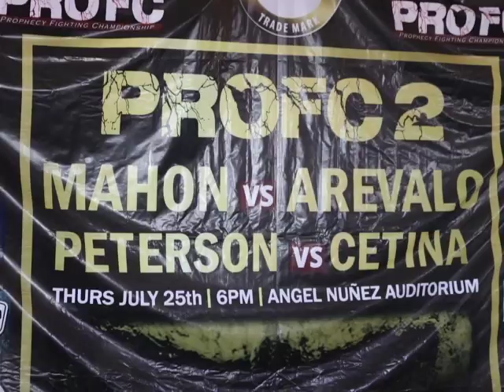PRO FC Prophecy Fighting Championship to Take Place in San Pedro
PRO FC is on a mission not only to promote the sport of mixed martial arts, but also to provide Belizean fighters with a platform to become regionally ranked.  For that to happen, PRO FC organizes several MMA fights and one is scheduled for this Thursday in San Pedro Town.  The PRO FC Prophecy Fighting Championship will take place at the Angel Nunez Auditorium where fighters such as Bryce Peterson and Jeremy Mahon will showcase their skills and talents for the championship belt.  This afternoon, Co-Founder of Pro FC, Silvino Riverol, along with some of the fighters, hosted a press conference where they spoke of the contact sport and upcoming match.